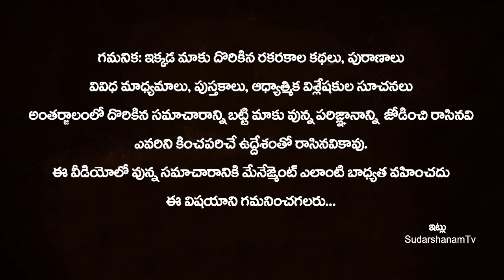2022 Rashi Phalalu of KANYA RASI | కన్యారాశి ఫలాలు 2022 | Virgo Horoscope 2022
2022 Rashi Phalalu of KANYA RASI | కన్యారాశి ఫలాలు 2022 | Virgo Horoscope 2022 Kanyarasi | 2022 Yearly Rasi Phalithalu | SudarshanamTv